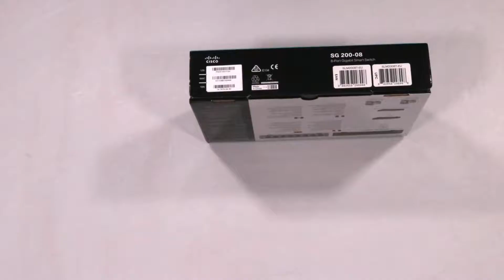Unboxing Cisco Gigabit Smart SG 200-08 hands on